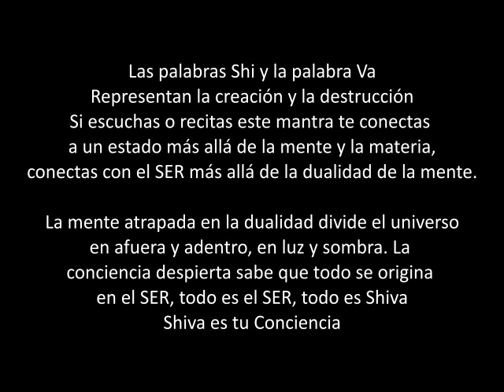ABRE TU TERCER OJO - VISIÓN ESPIRITUAL CON LA LLAVE DE FRECUENCIA SHIVA SHAMBO - MANTRA PODEROSO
SHIVA SHAMBO
Solo cierra tus ojos y déjate llevar